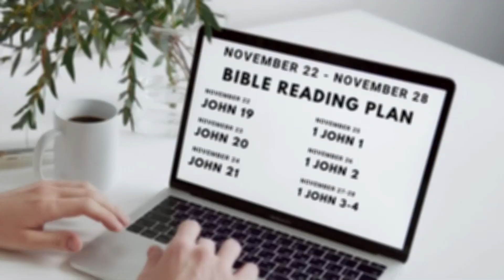Daily Devotions with Derek: 1 John 2